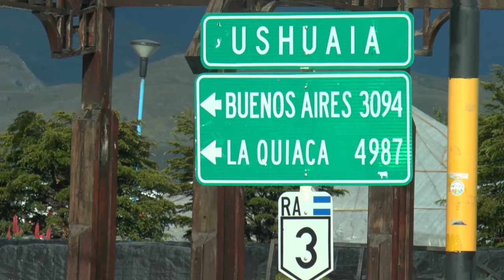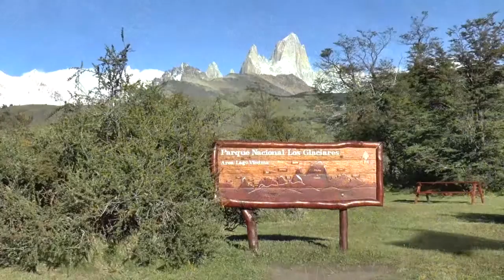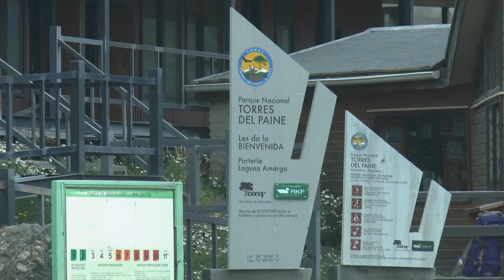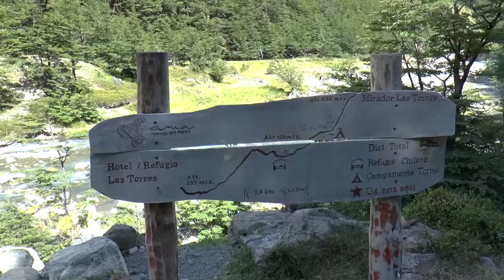National Parks in Argentina / Chile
Argentina / South Chile: National Park Tierra del Fuego, National Park Los Glaciares, National Park Torres del Paine (Winter 2016/2017)